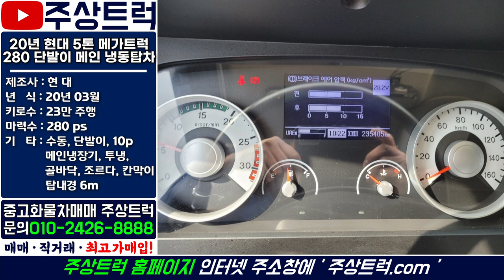매장입고! 20년 현대 5톤 메가트럭 280 단발이 메인 투냉 냉동탑차 6m 조르다 골바닥! 중고화물차매매 주상트럭!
ㆍ매물번호: 3-29번
ㆍ 차  명  : 현대 5톤 메가트럭 280 단발이 메인 투냉 냉동탑차 6m
ㆍ​ 연  식  : 20년 03월
ㆍ 키로수 : 23만km
ㆍ​ 마력수 : 280마력
ㆍ 기  타  :​ 단발이, 수동, 메인, 투냉, 탑내경 6m, 조르다, 골바닥

2.5톤 ~ 25톤 중고트럭 영업용번호판 개별넘버